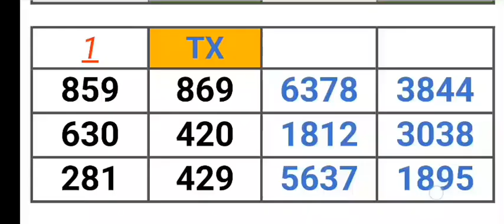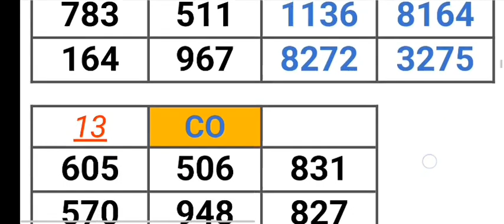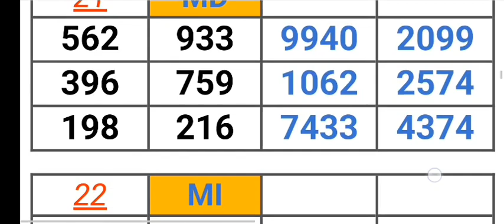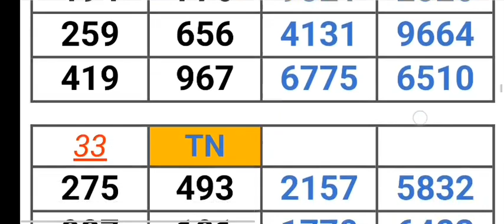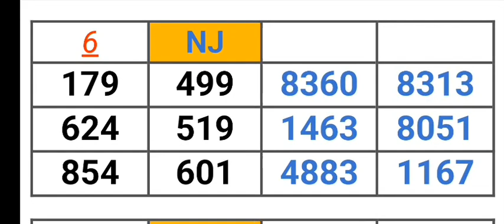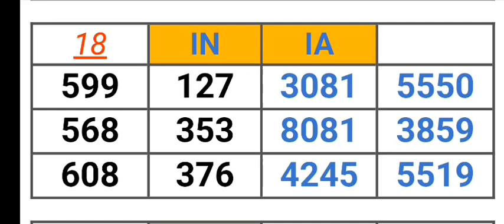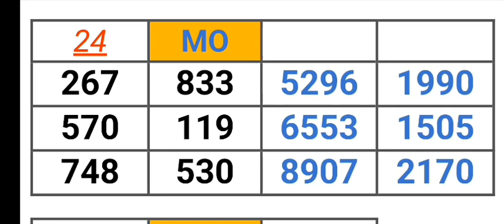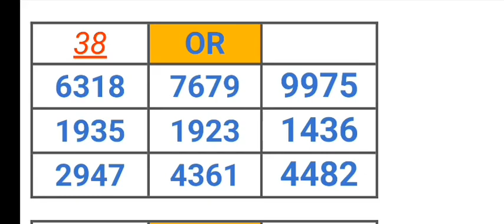Pick 2, 3, & 4 ALL STATES PER STATE PREDICTION for 03 Oct. 2023 | AMV 555